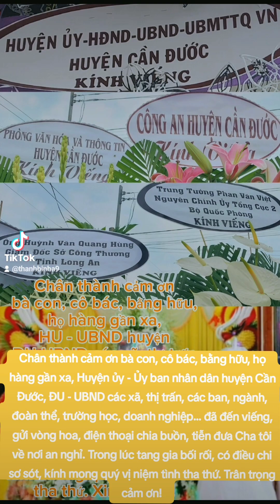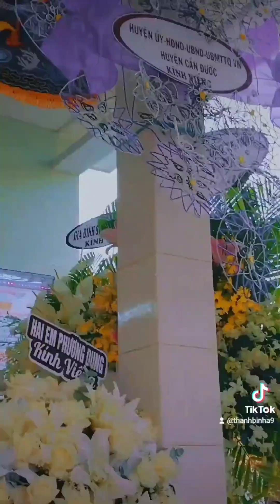Đám tang Cha Tôi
Chân thành cảm ơn bà con, cô bác, bằng hữu, họ hàng gần xa, Huyện ủy - Ủy ban nhân dân huyện Cần Đước, ĐU - UBND các xã, thị trấn, các ban, ngành, đoàn thể, trường học, doanh nghiệp... đã đến viếng, gửi vòng hoa, điện thoại chia buồn, tiễn đưa Cha tôi về nơi an nghỉ. Trong lúc tang gia bối rối, có điều chi sơ sót, kính mong quý vị niệm tình tha thứ. Trân trọng cảm ơn!